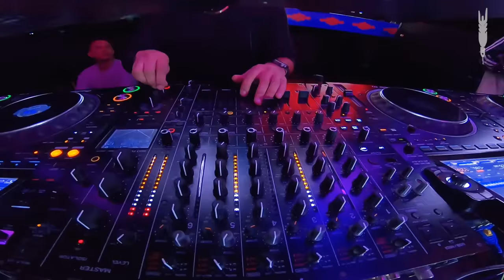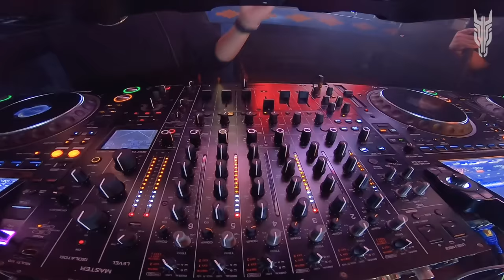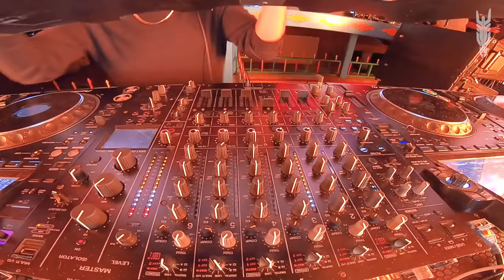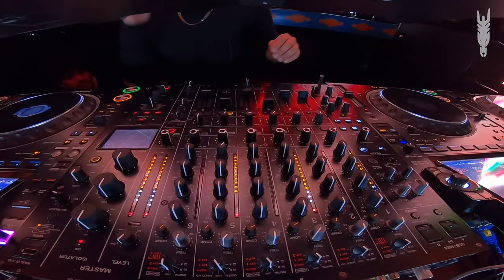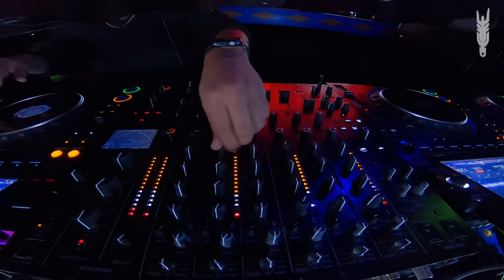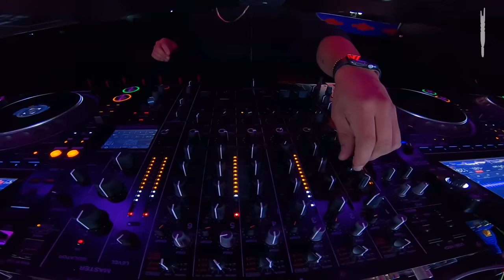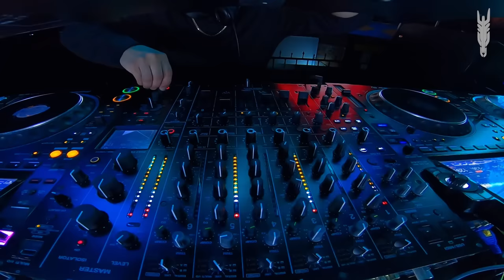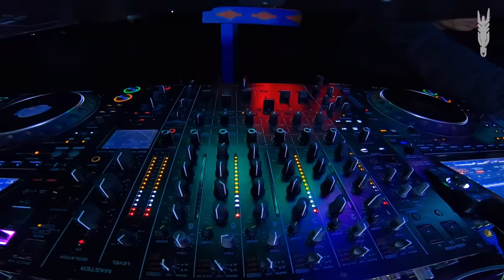DJ Tony Guerra ❌ ​⁠ @zootechworld | 🧿Mystic Guatapé (Tech House Set )💥🇨🇴